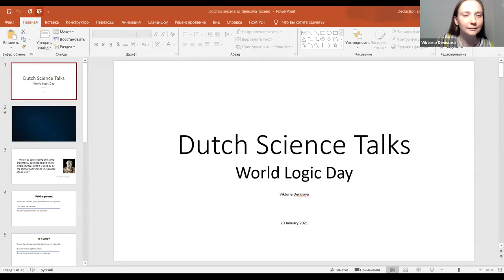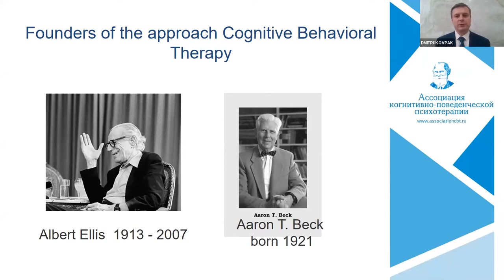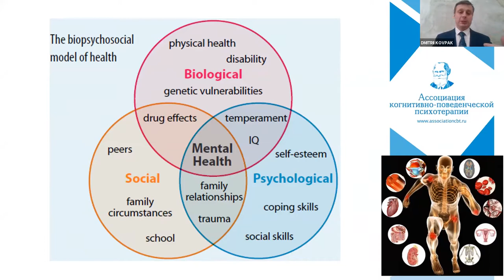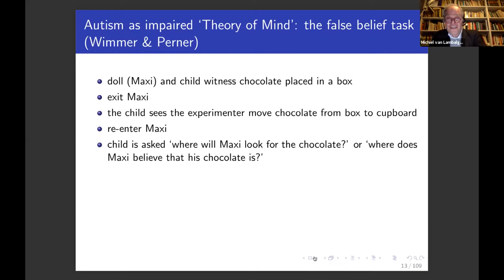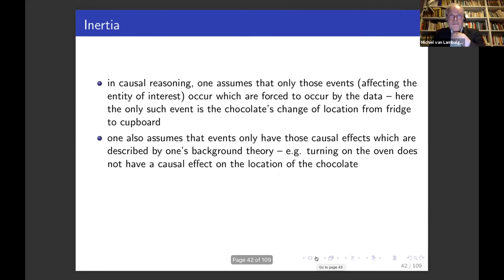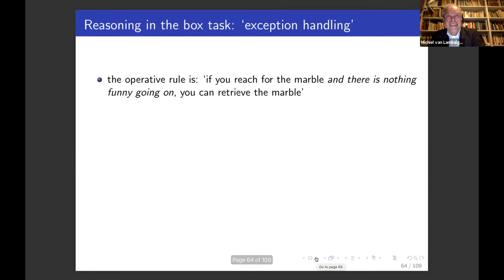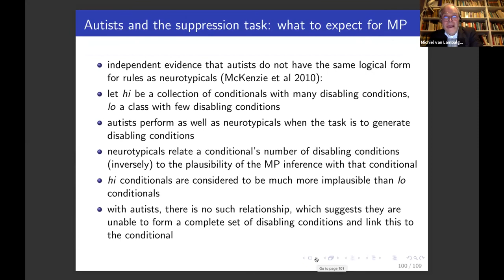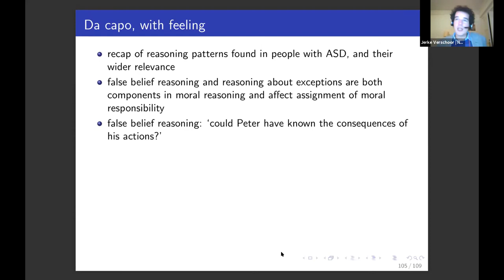How Can Logic Help Treat Psychological Disorders? (20/01/2021)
In a broad sense, logic is a study of formal reasoning, i.e. rules of inference. However, it is also claimed to be about human reasoning. Lately, logic has been studied within cognitive science, which includes computer science, linguistics, philosophy, and psychology, among other disciplines.

In the opening, Viktoria Denisova introduces the notion of logic, observes some historical facts regarding research in logic and its correlation with cognitive science and cognitive psychology in general.

Then, prof. Dmitrii Kovpak presents the logical roots in developing cognitive behavioural psychology. He suggests that Stoicism has become widely popular as a complementary mean for treating depression, stress, and some other disorders. He emphasises the fact that cognitive psychology deals with logical aspects of reasoning as well and points out differences in the angles of their research (i.e. memory, situation, observation).

Finally, prof. dr. Michiel van Lambalgen discusses his current research work where logicians and cognitive psychologists (cognitive scientists in general) collaborate. He suggests that logicians and cognitive scientists have completed the conjoint research work and have presented the findings that are useful for treating some psychological disorders.

The lecture is organised to celebrate World Logic Day 2021.